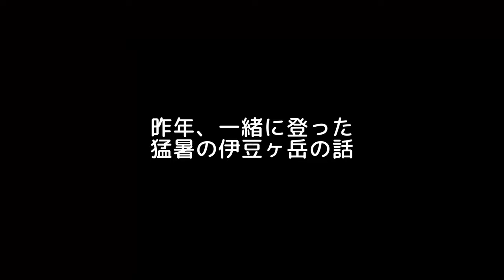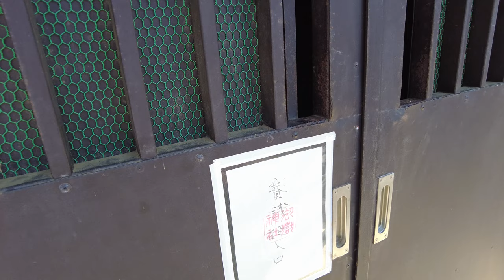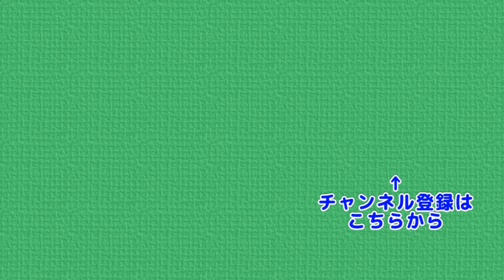【視聴者同行】視聴者さんと武甲山 予定外の飛び入り参戦 先月に単管パイプ橋で転倒したので早速リベンジ山行に行ってきました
先月、橋で転倒して以来の武甲山
今回は視聴者さんの希望もあって、リベンジ武甲山山行となります
飛び入りでの参戦者と一緒に３人での賑やかな山行です
一の鳥居からのピストンを予定してます

※ぱぱさんからはぼかし処理をしなくても大丈夫と許可を頂いていますが
　私自身が顔出ししておりませんので、視聴者さんだけ無編集というのも
　どうかと思い、あえて軽くぼかし処理させていただいてます